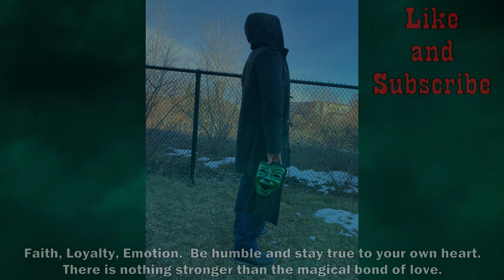Lester The Unlikely For The SNES AKA Trolled And Outsmarted By Steve Urkel - 5lotham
Let's Play Lester The Unlikely for the SNES.  Puzzle Game Galore.